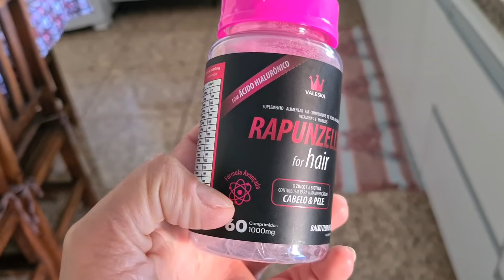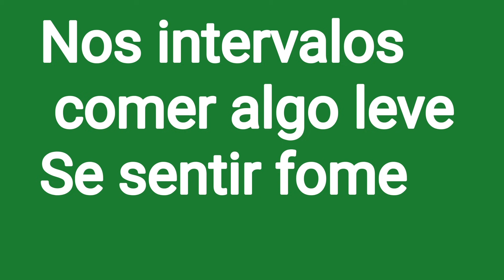Projeto Emagrecendo com PryMazzei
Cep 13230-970